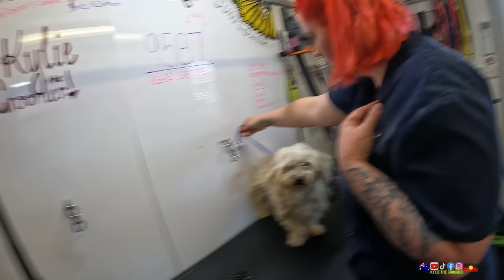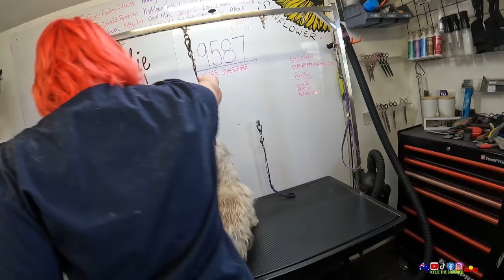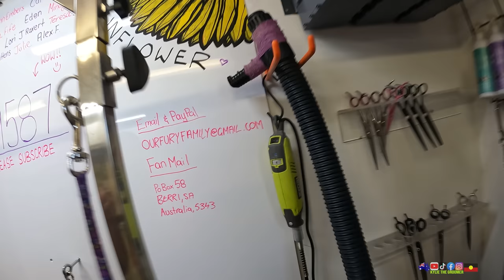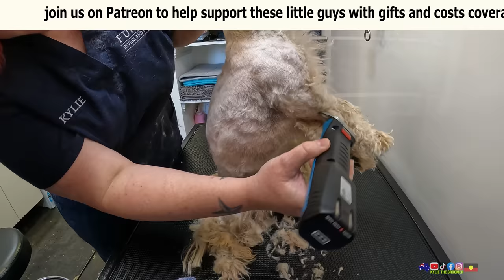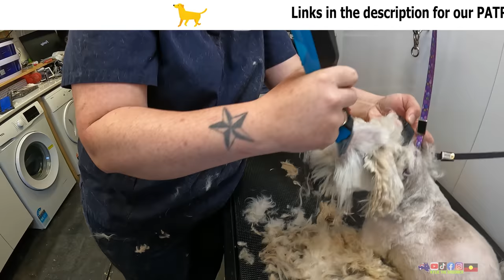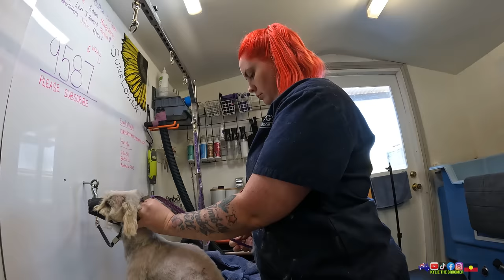Gizmo, Poor NEGLECTED Dog, Aggressive and IN PAIN. Hurting him to help him broke my heart.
Neglected Dog, Aggressive and in pain. Hurting him to help him broke my heart. (WORST MATTING EVER!)
Hello to my beautiful furfamily 👋

After our live stream on Wednesday, this little guy, Gizmo came in for his groom. I think I mentioned that we were expecting a matted and aggressive dog but did not know anything else.
Sadly, he arrived and was in absolutely terrible condition. Gizmo was extremely reactive and under immense stress throughout this groom. He should have been turned away and referred for sedated grooming with the vet. Unfortunately, I don't believe his owners would have done that for him. They had already tried to scissor off matting before booking with me. I can only imagine what he has been through.  It was obvious that he was in pain and several times through the groom, I stopped to give him a break but to also contemplate if I should continue. I so badly wanted to stop but I couldn't send this guy into the unknown. Never knowing if he got his groom.

I can only hope that despite the trauma of having this groom done, he goes home feeling a lot better. That his bruising will heal and he will be able to move freely without pain.

If you manage to finish the video, let us know your feedback.

Sending you all lots of love and many fluffy cuddles. Goodness knows I needed a big hug after this ordeal.

Kylie xx

Link to our STORE if you want to buy some "Kylie the Groomer Merch". Get it while it lasts Merch designs will change over time make sure you collected them all.

We are have a few "pay it Forward" projects on the go that cannot be done without your generosity. You will be publicly thanked on our weekly live stream. Here is a link to our Amazon wish list If you would like to support us in any way, we absolutely appreciate it more than words could ever express! Please don't feel obligated to make any purchases and definitely don't put yourself in any financial strife for us! or you could do a "super thanks" the little heart under the video.

If you just want to send something in the mail or a hand written letter to say "Hi" Our mailing address is: P.O.Box 58 Berri, South Australia, 5343

We also have lots of fun stuff in our community Tab.

Make sure you write your name so we know who sent us Mail and we will open your mail on our Live stream.